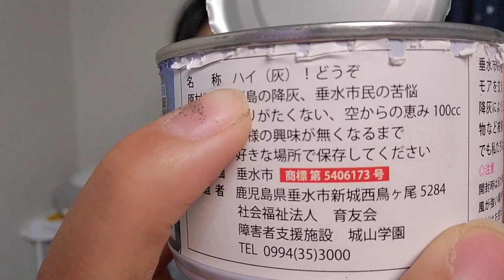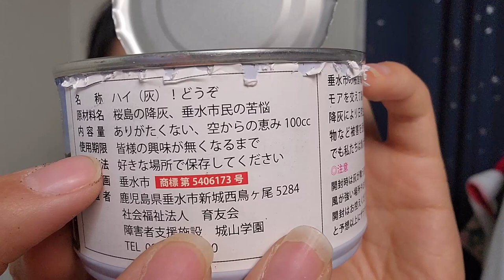I Bought a Can of Japanese Volcanic Ash!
When I was in the airport leaving my home town, I found a strange can in the convenience store.
It was a can of ash from a volcano near called Sakurajima!
Since the can was only 100 yen (about $1) I bought it to see what was inside and share it with you all!